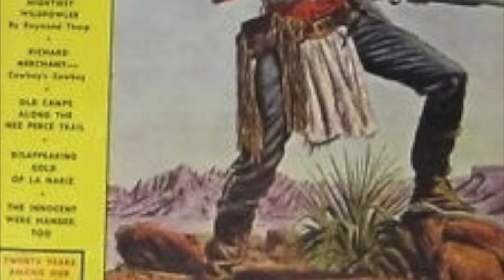Apaches in the Popular Imagination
A short (rough draft) trailer of research concerning Anglo-American perceptions of so-called "Renegade" Apaches